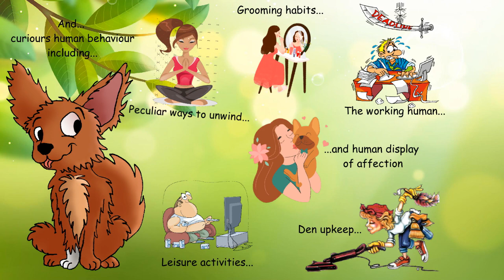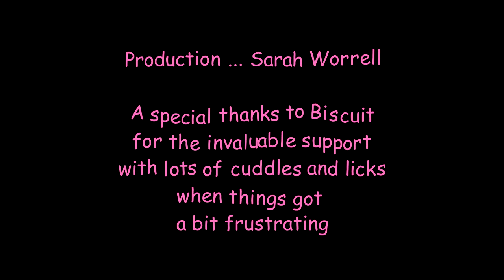BISCUIT LET'S WOOF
Welcome to Biscuit's Let's Woofle... A chihuahua's blog